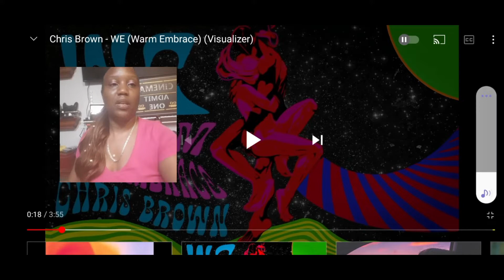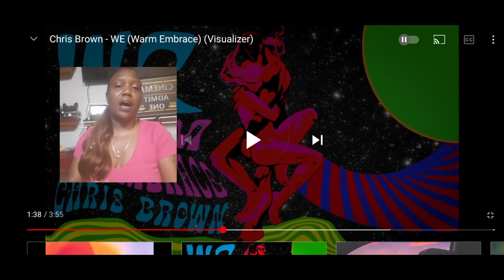Reacting to Chris Brown| (Warm Embrace) (Visualizer)